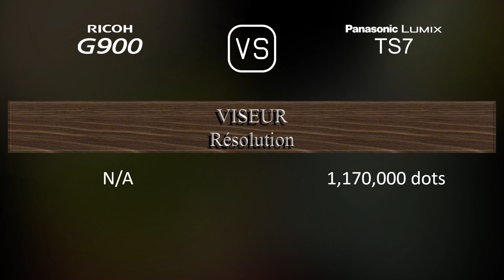Ricoh G900 vs. Panasonic Lumix TS7: Une Comparaison de Caractéristiques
Cette vidéo fournit un aperçu des fonctionnalités du Ricoh G900 et du Panasonic Lumix TS7 dans une comparaison de caractéristiques (comparison of specifications).

00:25 LANCEMENT
00:33 BOÎTIER
00:40 CAPTEUR D'IMAGE
01:01 IMAGE
01:16 OPTIQUE ET MISE AU POINT
01:55 ÉCRAN
02:13 VISEUR
02:27 FONCTIONNALITÉS PHOTOGRAPHIQUES
03:20 FONCTIONNALITÉS VIDÉOGRAPHIQUES
03:35 STOCKAGE
03:38 CONNECTIVITÉ
04:03 CARACTÉRISTIQUES PHYSIQUES
04:21 AUTRES CARACTÉRISTIQUES